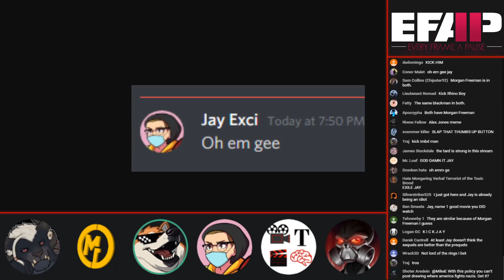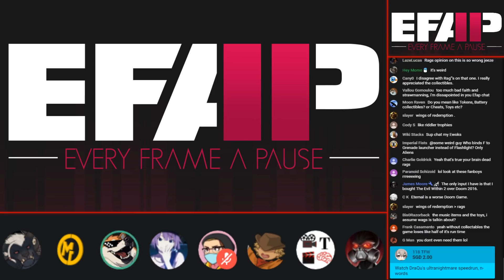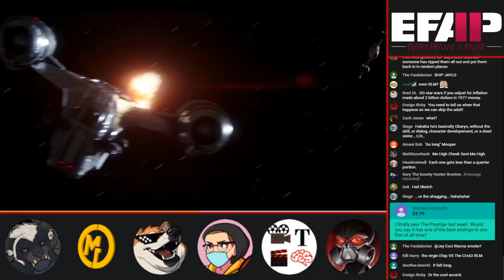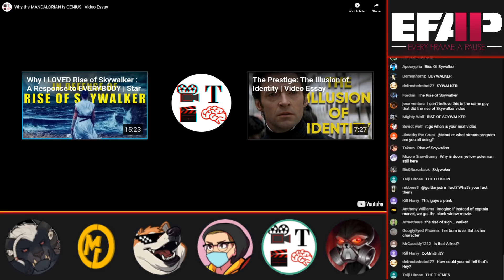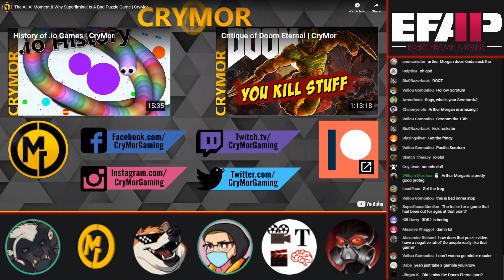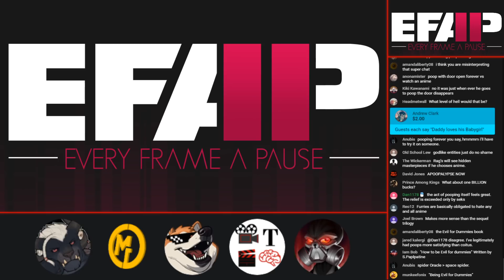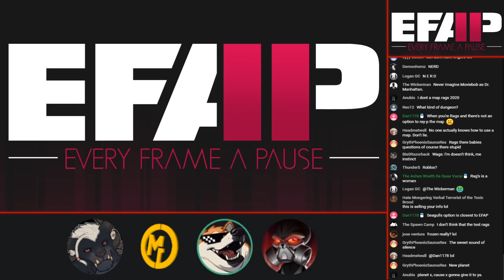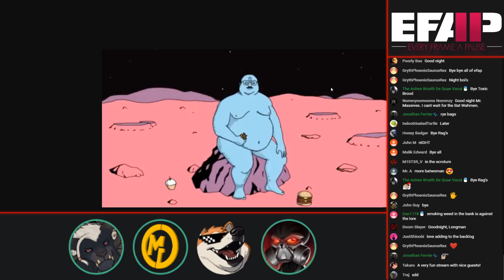EFAP #81 - Chatting about DOOM Eternal, Mando, Puzzle Games and more w/ Crymor and Thought Theatre